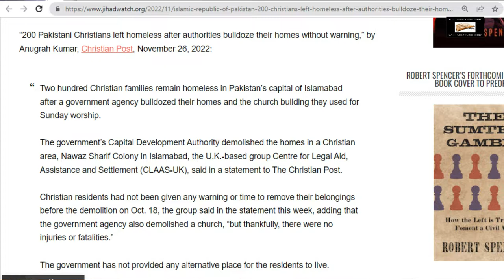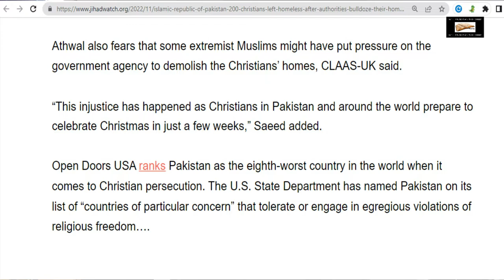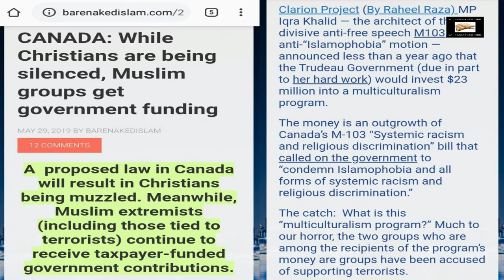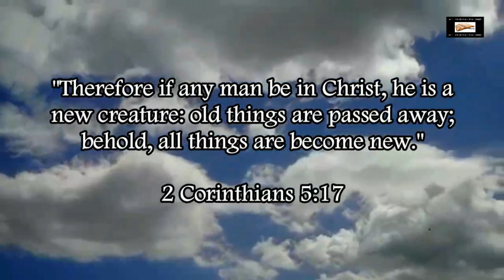Muslim Authorities Bulldoze The Homes Of 200 Christians In Pakistan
Muslims in Pakistan demolish the homes of 200 Christians (leaving them homeless).